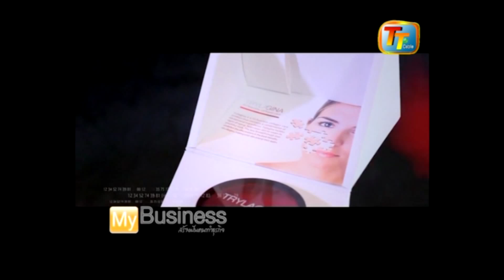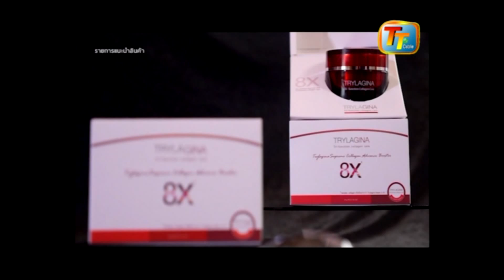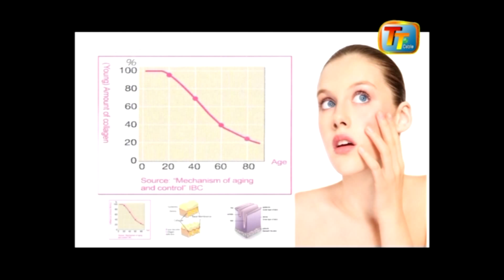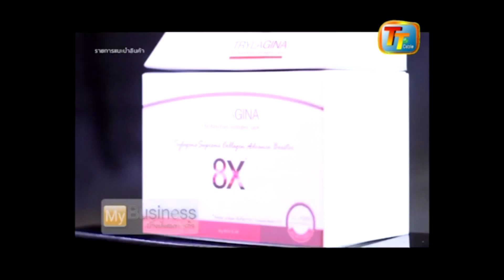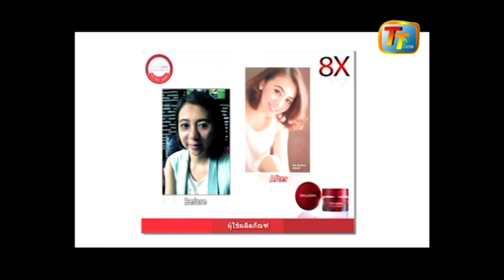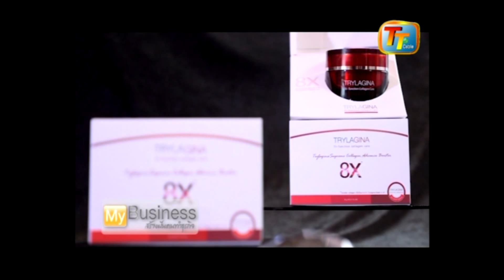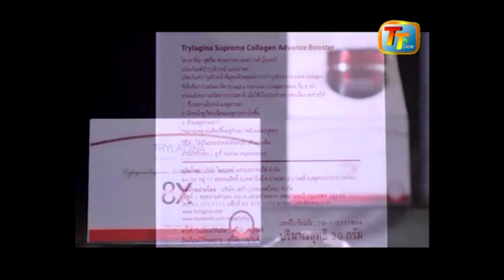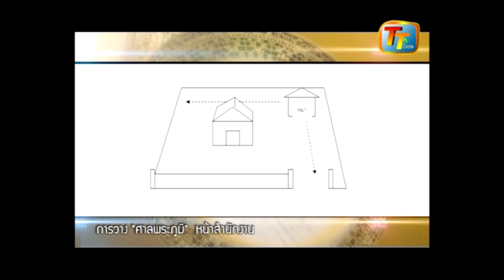สินค้าTrylagina8x